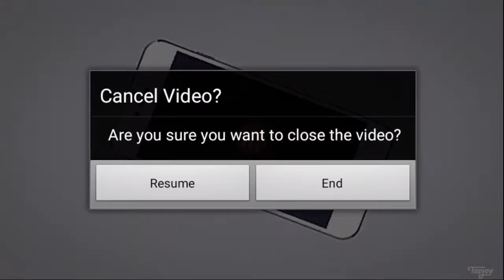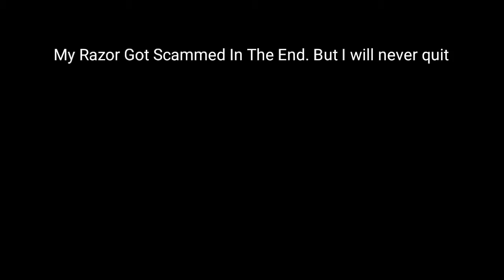Growtopia | Buying Golden Razor Wings